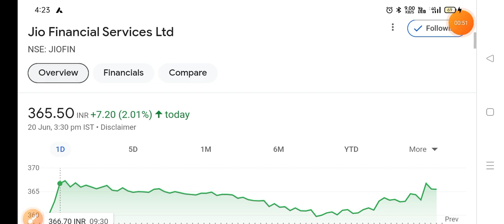Jio financial services share latest news🚨 SUPER धमाका 1:5 SPLIT मिला 🚨Bajaj finance share news today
jio financial share price
jio financial share listing date
jio financial share kab milega
jio financial shares credited